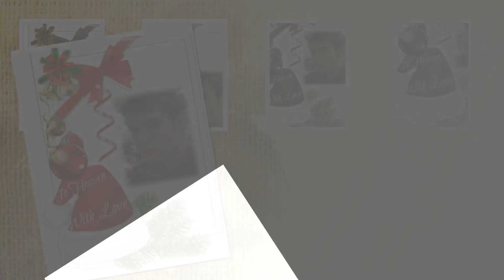Heavenly Christmas Brent 2016 ~~